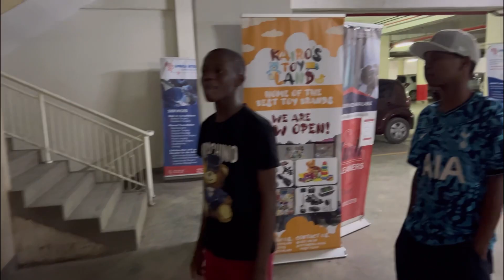MINI VLOG 2//MONTHLY SHOPPING HAUL//@naivaskitengelamall